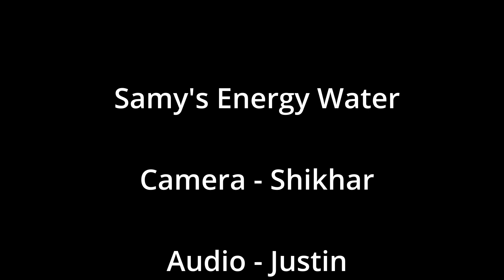Commercial Challenge: Samy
Skill Learned - Making a commercial and following rules

Actor - Samy
Editor - Samy